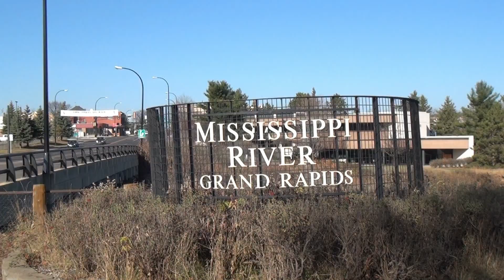UPM Blandin--Amy Lane Myers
In the latest in a series of videos about jobs in Minnesota's Forest Products industry, Amy Lane Myers of UPM Blandin in Grand Rapids talks about her career as a Senior Human Resources Specialist at the mill.